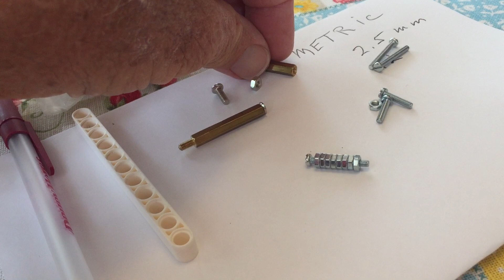Raspberry Pi Pico W with LEGO Technic for Peripheral Platform, Yahboom Car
Using 2.5 mm idameter machine screws called "pan head", not phillips head to retain LEGO construction pieces and attach input sensors and output parts like servo motor. Many more parts can be added and coded with Pico W wifi system. Yahboom Pico Robot car. Large rear roller ball is also a LEGO part attached using Technic pin.
The Basic Pico Car Library which you must install into the board, so put this code in Thonny and then save it to the drive of the car (rp2040)as : pico_car.py

You might have to highlight and copy the above link and paste it into your search engine. It may not be clickable.